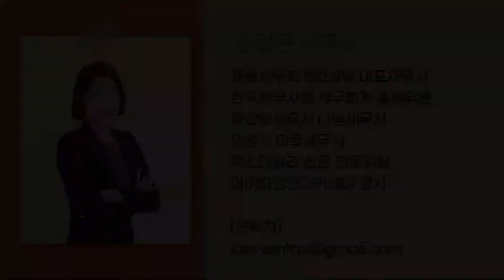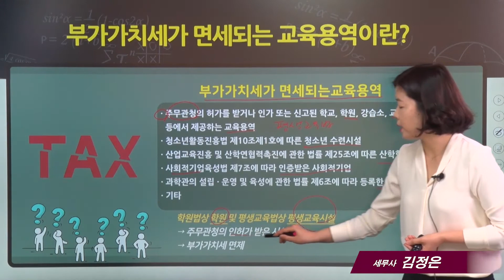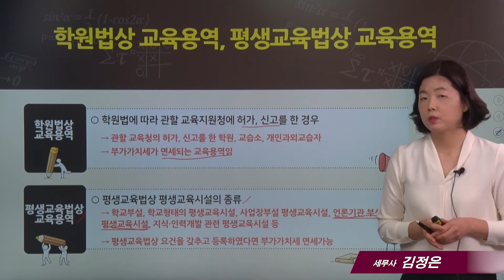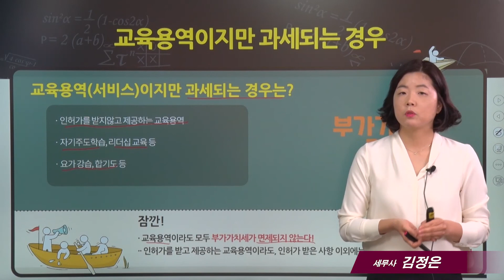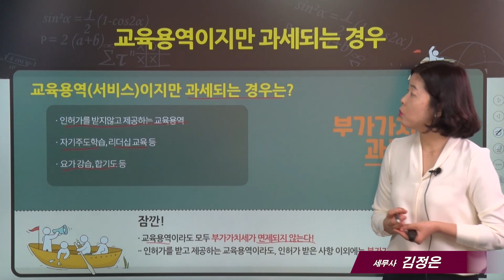[학원업세무 시리즈]8_학원 교육용역 과세 면세_김정은 세무사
* 20년10월현재 세법으로 촬영된것이며 실제 적용할 경우에는 충분히 검토하시고, 전문가와 상의하시기 바랍니다. * 정확성을 위해 댓글로는 세무상담을 하지 않고 있습니다. 양해바랍니다.